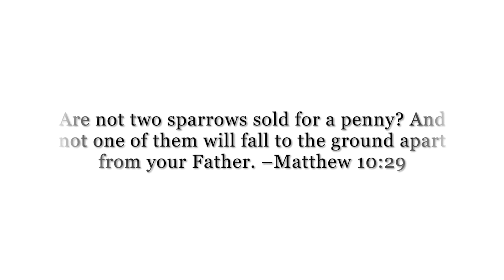His Eye is on the Sparrow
This the video that played at the end of our service on May 03, 2020.